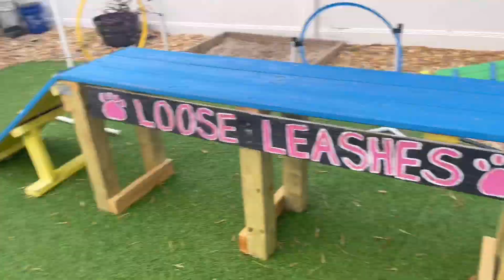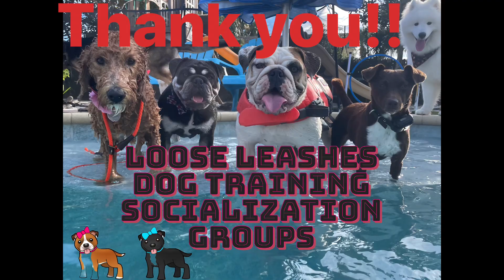Small medium pup social January 18, 2024